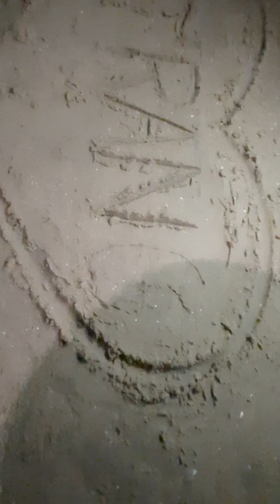Nhân dành tặng bạn nào tên trang